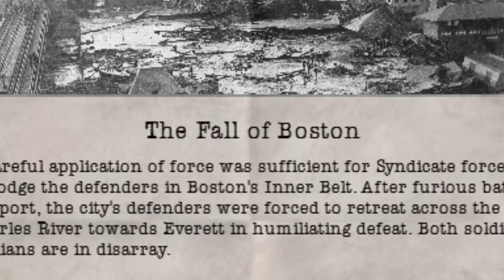LOUDER WITH BROWDER! | Hearts of Iron IV: Kaiserreich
In which Browder gets louder and everyone with more than $20 in their pockets gets killed